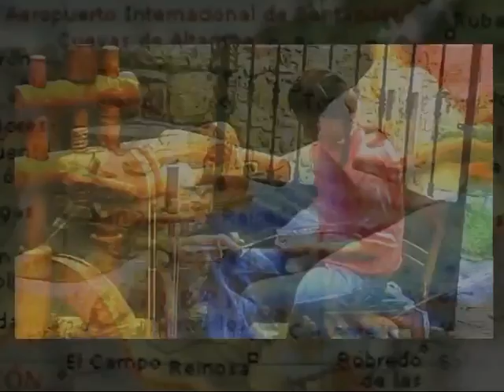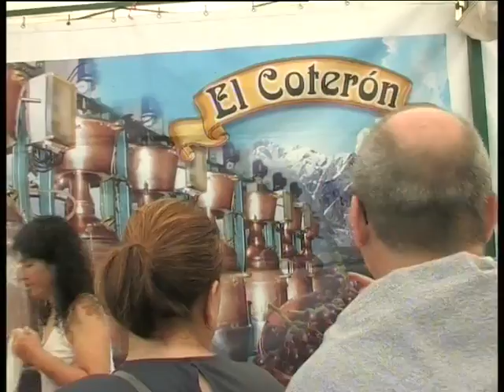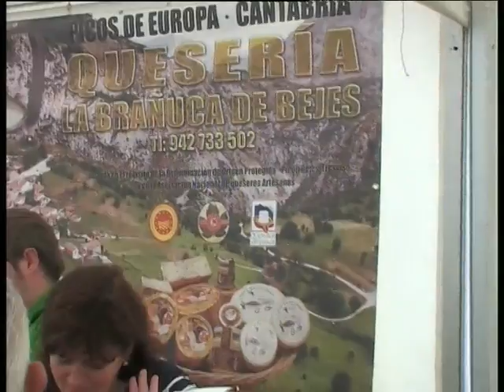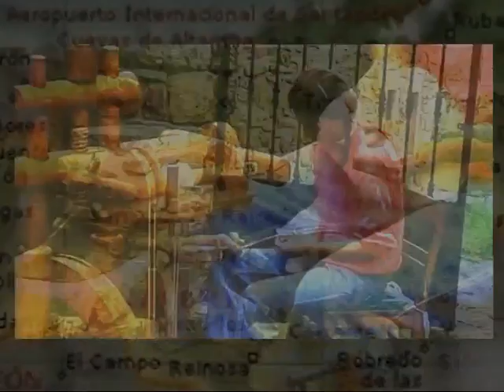Documental Feria Productos Camaleno